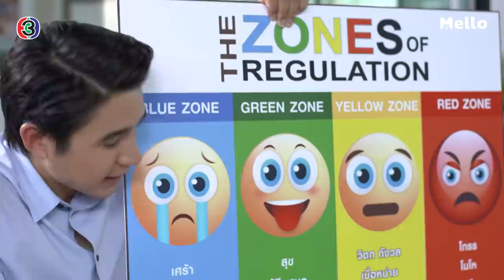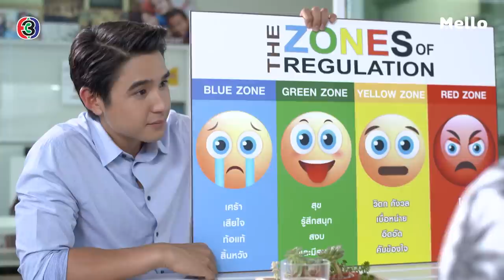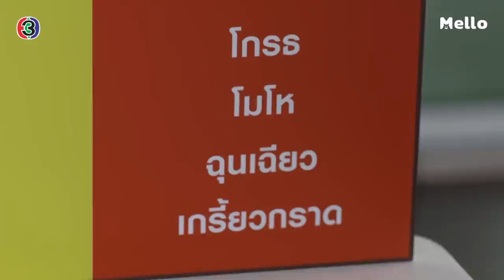แก้ปัญหาทักษะทางอารมณ์ | วัยแสบสาแหรกขาด โครงการ 2 EP.12 l Mello Thailand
ติดตามชมละคร วัยแสบสาแหรกขาด โครงการ 2 EP.12 ย้อนหลังได้ก่อนใครได้ทางเว็บไซต์ Mello.me หรือแอปพลิเคชัน Mello Thailand คลิกชม